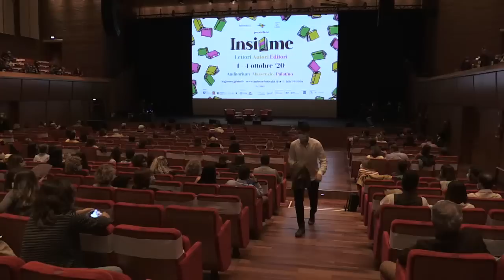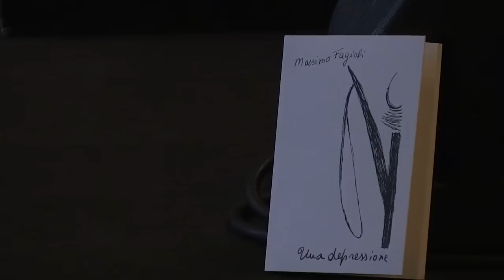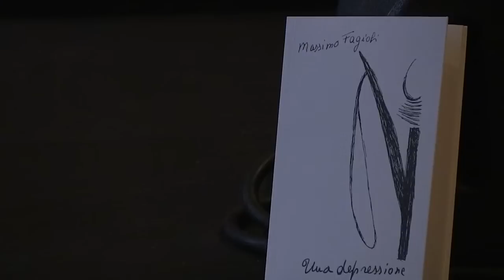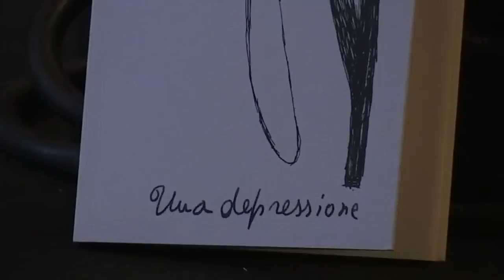4 ottobre 2020 - Una depressione ore 11:00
INSIEME Lettori Autori Editori - Auditorium Parco della Musica - Sala Sinopoli
Presentazione del libro "Una depressione" di Massimo Fagioli per L'Asino d'oro edizioni
Intervengono:
Cecilia Di Agostino,  psichiatra e psicoterapeuta
Annelore Homberg, psichiatra e psicoterapeuta
Francesca Padrevecchi,  psichiatra e psicoterapeuta

Evento organizzato da: L'Asino d'oro edizioni, l'Associazione Amore e Psiche e Mawivideo

REGISTRAZIONE DELLA DIRETTA STREAMING